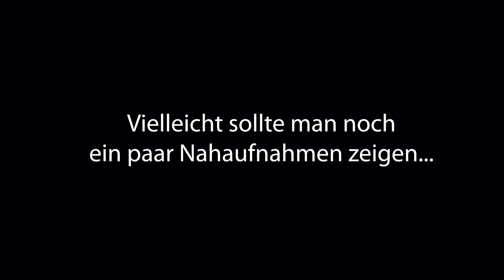Iron Mans hässlicher Zwilling? - Iron Man Helm LEGO® Marvel 76165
Heute schauen wir uns den Iron Man Helm von LEGO® an. Ist es überhaupt Iron Man oder nur sein hässlicher Zwilling?

Ist der Helm etwas für den erwachsenen Lego- und Marvelfan? Schreibt Eure Meinung in die Kommentare!